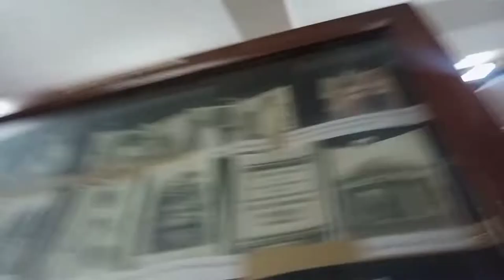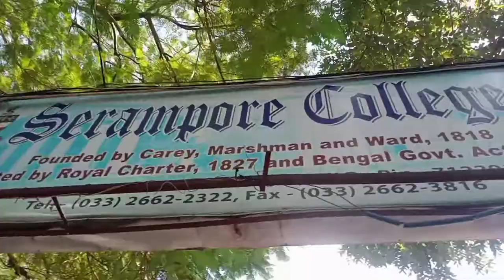First time Visiting in Senate of Serampore College||Kolkata